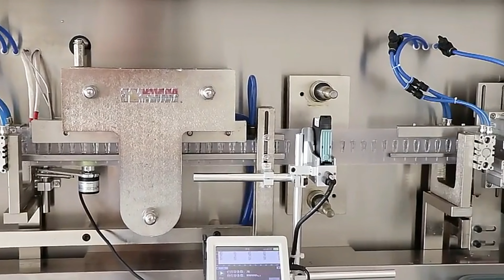plastic ampoule bottles forming filling sealing machine with ceramic pump metering system